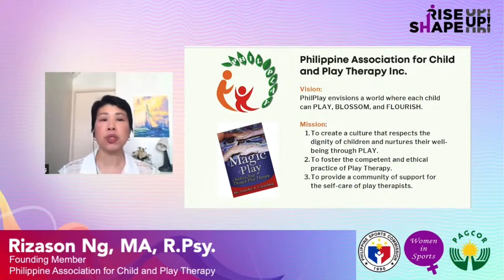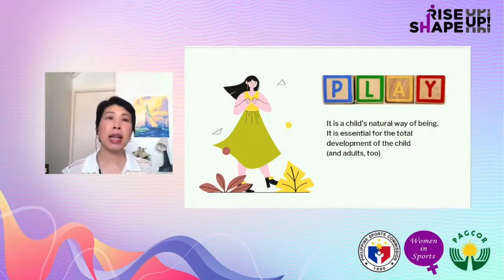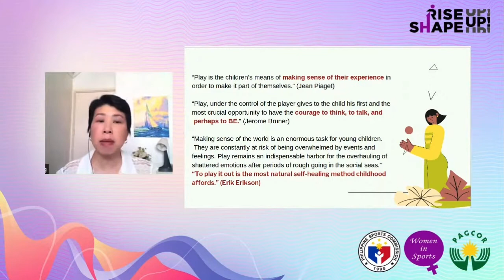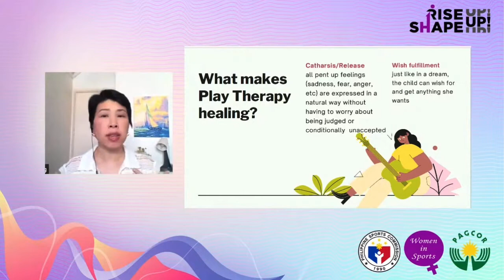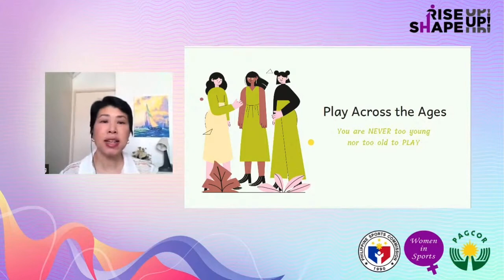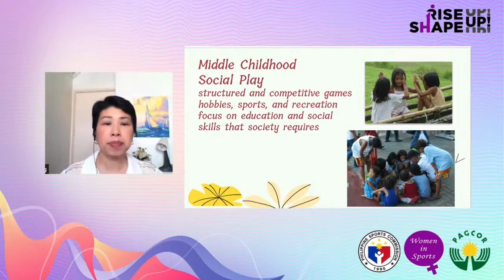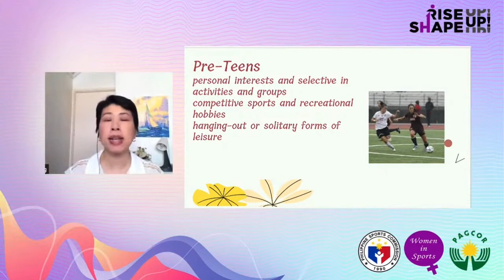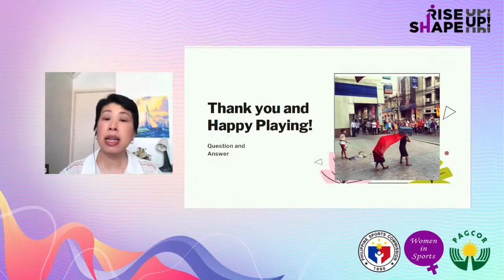Play Therapy During Pandemic